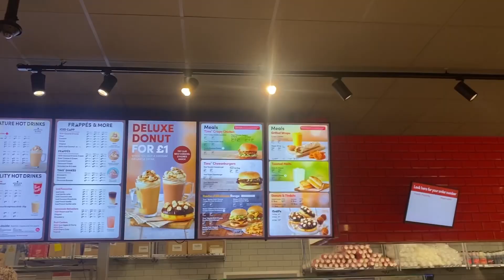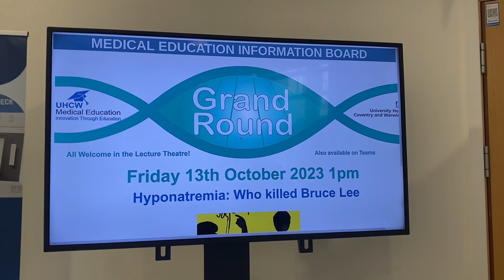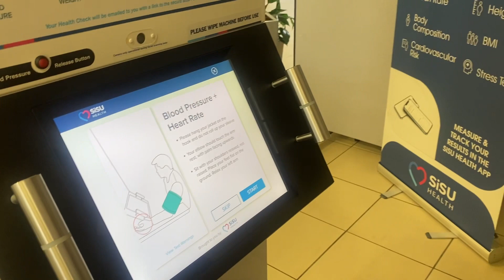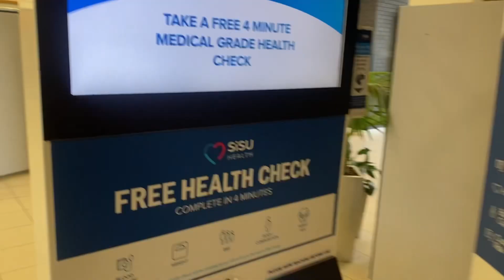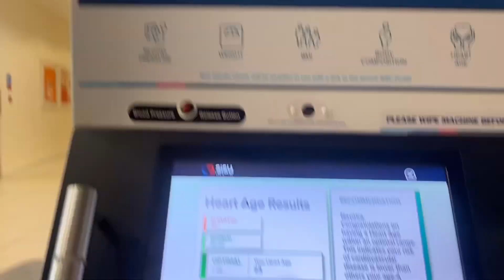Life in UK | first week at a new place | work routine | life of a doctor